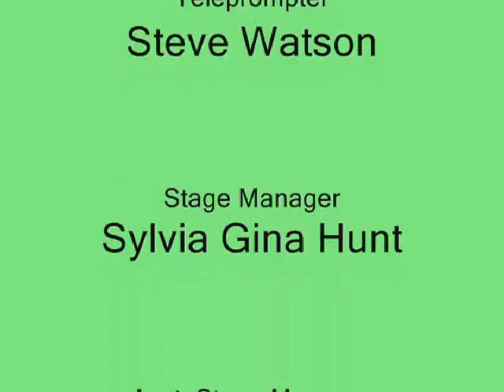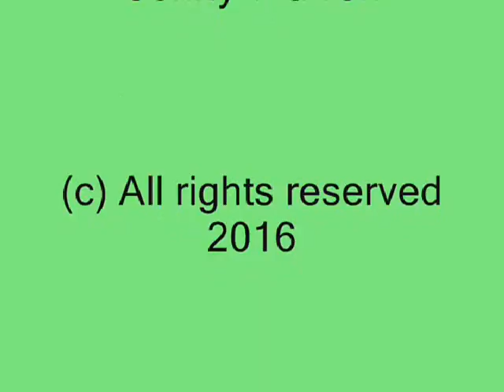Sonny's Edition of Reaching for the Stars Episode 1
In this particular episode, the hose Sonny Warren bring out an Annell The Artist from France, where she is being interviewed by sonny about her Music Career and her life.